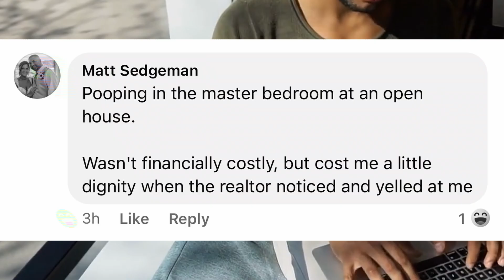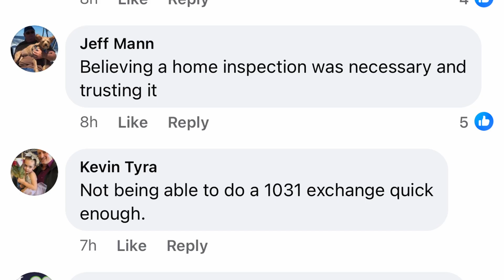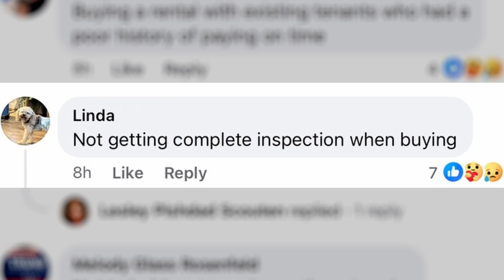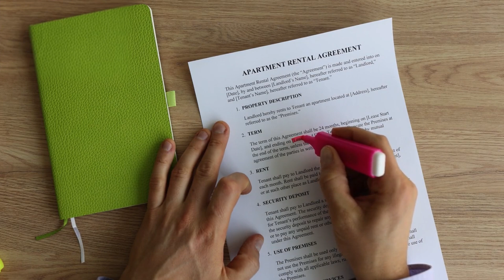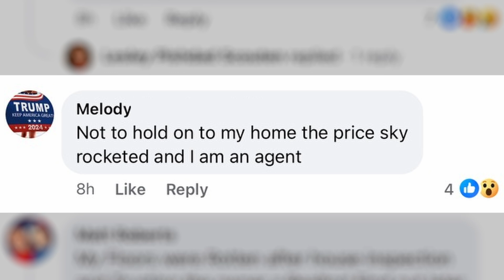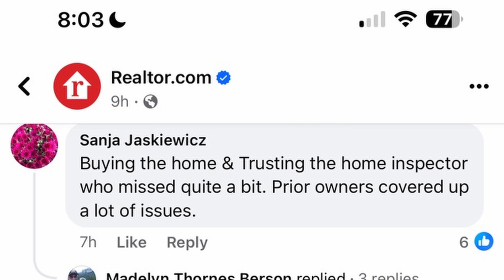Top Home Buyer Regrets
✅ Want The Best Real Estate Agent In Killeen / Harker Heights, TX?

✅Search Homes for Sale in Killeen, Harker Heights, Copperas Cove, Belton & Temple, Texas: Deals.AllCityHomeStore.Com

Description:

Welcome to our latest video, "Top Mistakes Military Home Buyers Make & How to Avoid Them." If you're a military family looking to buy a home, especially around bases like Fort Hood, this video is a must-watch. As a seasoned real estate expert in Killeen, TX, I've gathered key insights to help our military community navigate the home-buying process with ease. 🏡✨

🔑 Understanding VA Loans:
VA loans offer fantastic benefits for military families, but there are nuances to understand. We dive deep into how you can make the most out of your VA loan benefits. From interest rates to loan limits, we've got you covered.

🚫 Avoiding Overpricing Traps:
One common mistake is overestimating the budget. We discuss how to set realistic expectations and not get swayed by the allure of a seemingly perfect, yet overpriced home.

🛠️ Importance of Home Inspections:
Skipping a thorough home inspection can lead to costly mistakes down the road. Learn why it's crucial, especially when using VA loans, and how to ensure you're investing in a property that's not just beautiful, but also sound and secure.

💡 Making Smart Location Choices:
Location is key, especially for military families who might face sudden relocations. We'll guide you on choosing locations that offer great amenities and hold their value, ensuring a good investment for your family.

🏠 Navigating the Market Dynamics:
The housing market can be tricky, and more so for those relocating often. We share tips on reading the market trends, the best times to buy, and how to align your home purchase with market conditions.

💼 Partnering with the Right Realtor:
Choosing a realtor who understands military family needs is paramount. I share my insights on what to look for in a realtor and how to find one who will truly represent your best interests.

📈 Investing Wisely:
For military families, a home is not just a living space; it's an investment. We talk about balancing personal preferences with smart investment decisions, ensuring you make choices that benefit you in the long run.

📚 Conclusion:
This video is packed with actionable advice and expert tips, specifically tailored for military home buyers. Whether you're a first-time buyer or looking to invest in another property, we're here to guide you every step of the way.

🏠 Unlocking Homeownership for Texas Heroes: VA Loans Made Accessible!

👉 Share the video with your friends who don't know about VA Foreclosure update 2023.